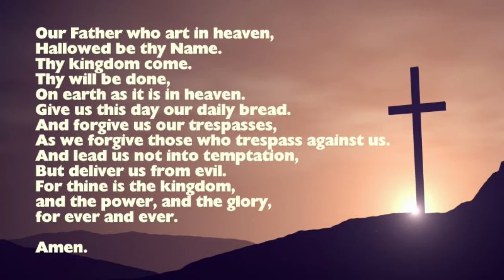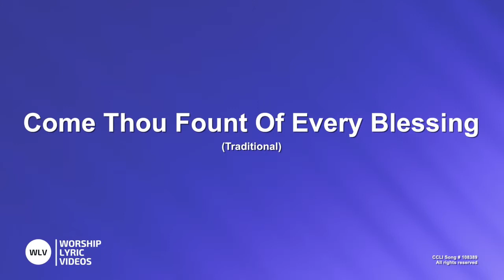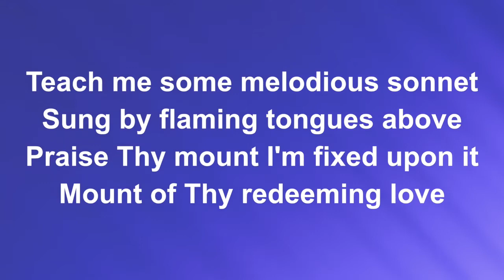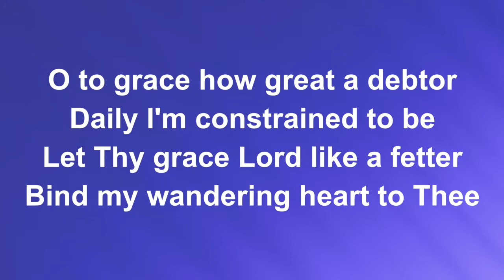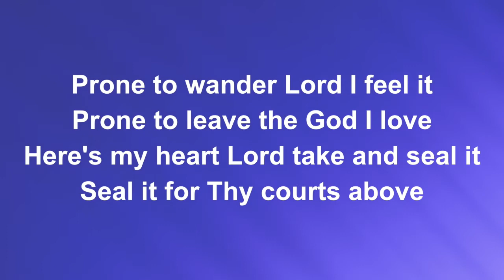3 7 2021 Worship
Online Worship Service for March 7, 2021
West Alameda Community Baptist Church